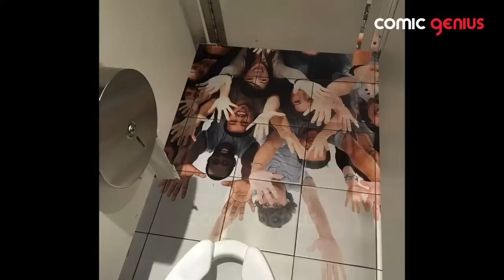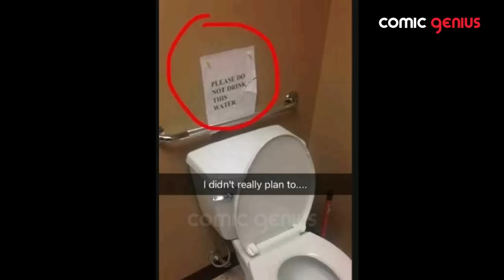100 മണ്ടൻ ബാത്റൂമുകൾ | 100 Funny Bathrooms